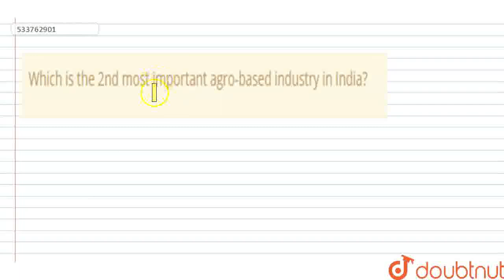Which is the 2nd most important agro-based industry in India? | CLASS 12 | MANUFACTURING INDUSTR...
Which is the 2nd most important agro-based industry in India?
Class: 12
Subject: GEOGRAPHY
Chapter: MANUFACTURING INDUSTRIES
Board:CBSE

👉 Have Any Query? Ask Us.